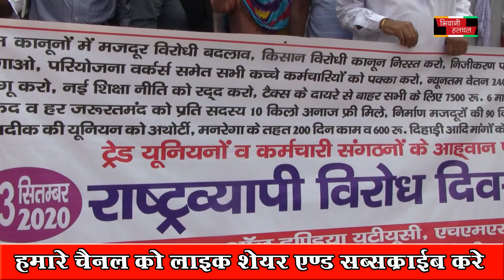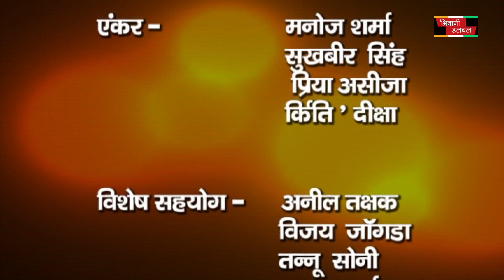शहीदो की गौरवगाथाएं हमे अपनी समृद्व विरासत की सदैव याद दिलाएंगी 23 SEP 2020 Full news